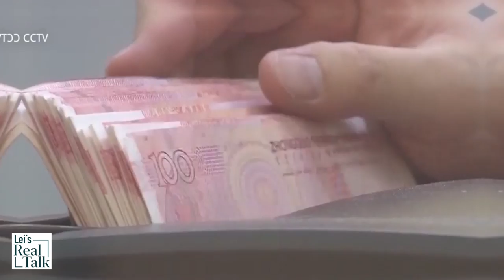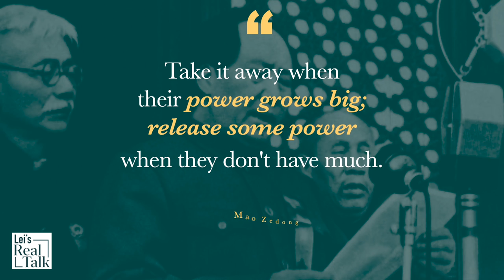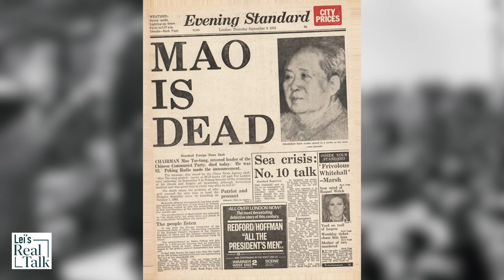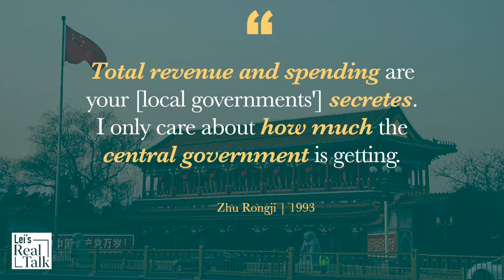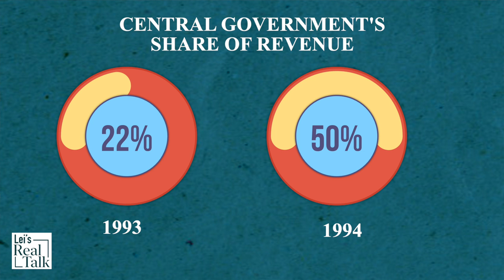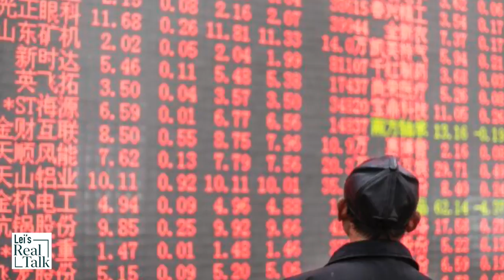Political struggle between central and local governments and China’s local government debts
The Chinese debt problem is the inevitable product of CCP politics and China's fiscal policy. The economic reforms were achieved based on massive local government debt. And the power struggle between the central and local governments has set the stage for China's debt crisis.